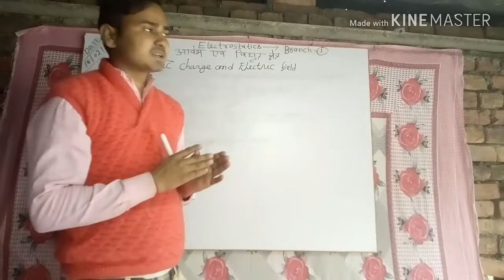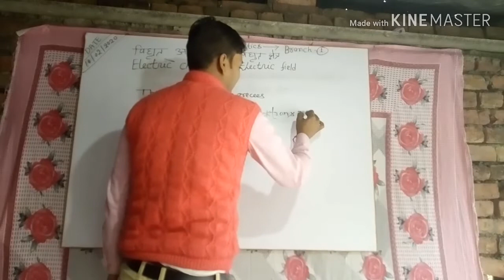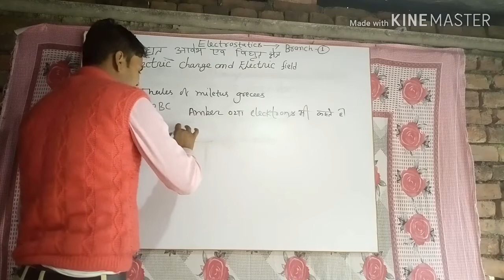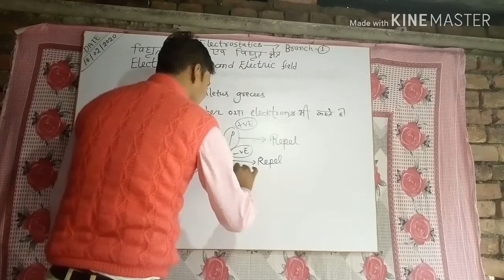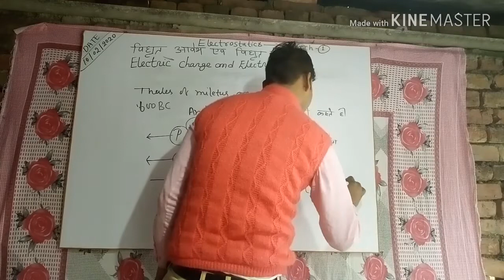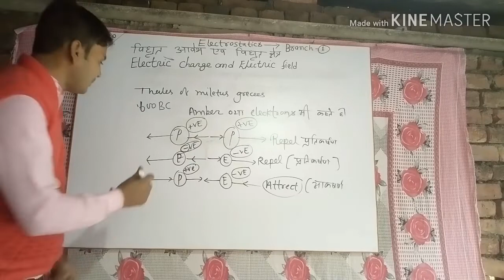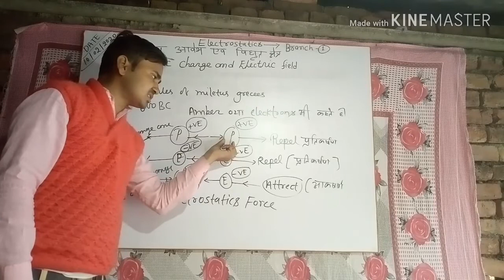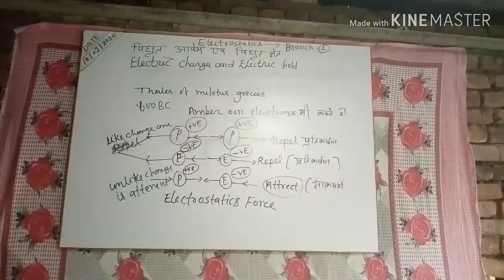PHYSICS part 1